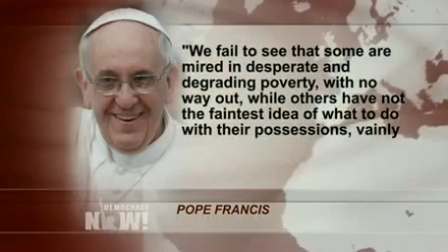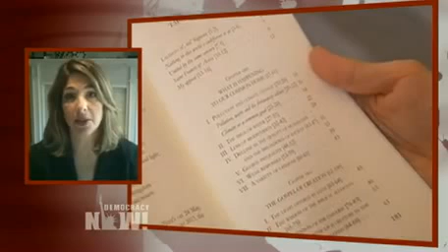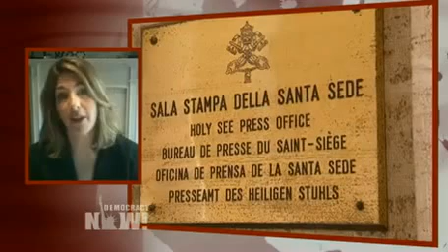Pope Francis: "Bold Cultural Revolution" Needed to Save Planet from Climate Change & Consumerism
- In his long-awaited encyclical on the environment and climate change, Pope Francis has called for swift action to save the planet from environmental ruin, urging world leaders to hear "the cry of the Earth and the cry of the poor." He called for a change of lifestyle in rich countries steeped in a "throwaway" consumer culture, and an end to "obstructionist attitudes" that sometimes put profit before the common good. Pope Francis said protecting the planet is a moral and ethical "imperative" for believers and nonbelievers alike that should supersede political and economic interests. A major theme of the encyclical is the disparity between rich and poor. "We fail to see that some are mired in desperate and degrading poverty, with no way out, while others have not the faintest idea of what to do with their possessions, vainly showing off their supposed superiority and leaving behind them so much waste which, if it were the case everywhere, would destroy the planet," he said. We speak to Naomi Klein, author of "This Changes Everything: Capitalism vs. the Climate." She has been invited to speak at the Vatican, where she will speak at the "People and Planet First: The Imperative to Change Course" conference. And here in New York is Nathan Schneider, columnist at America magazine, a national Catholic weekly magazine published by the Jesuits.